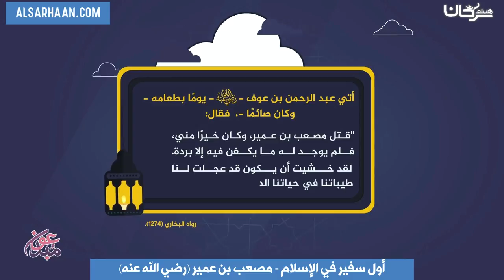أول سفير في الإسلام مصعب بن عمير رضي الله عنه